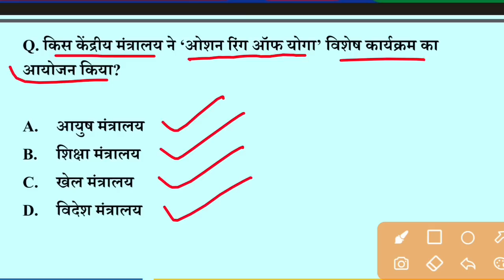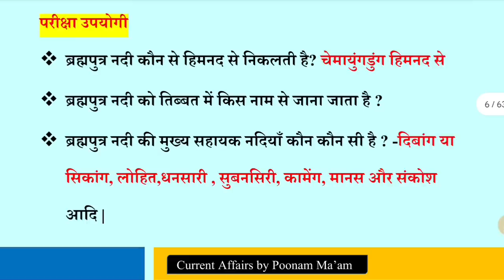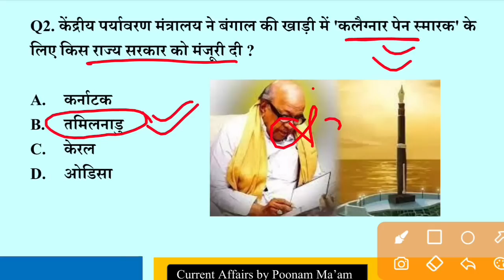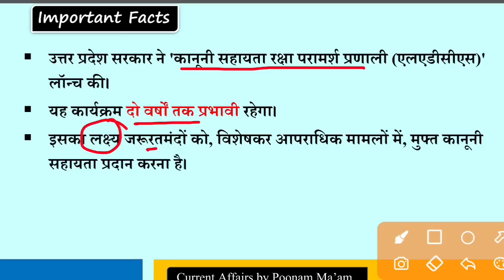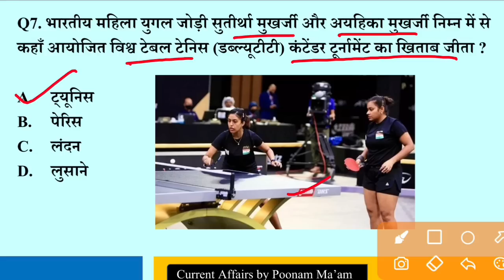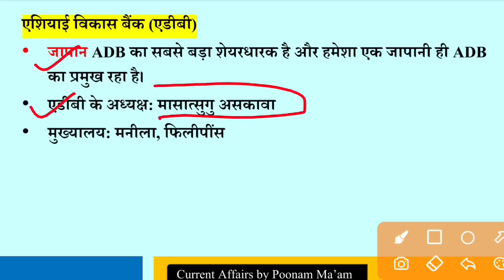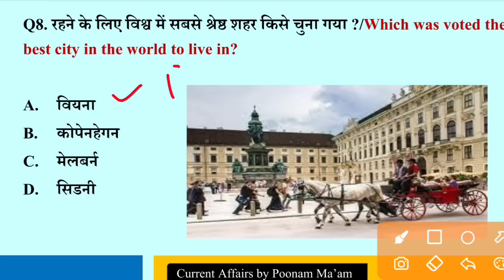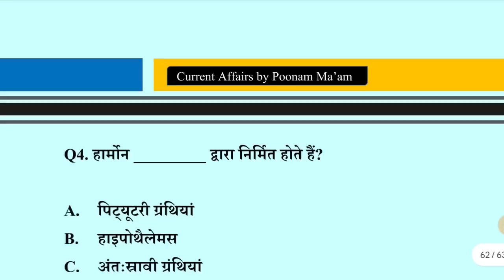Current Affairs today | 27 June 2023 Current Affairs | Daily Current Affairs